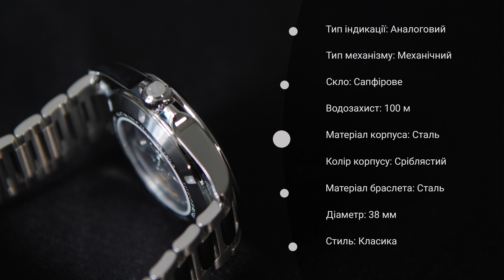Короткий огляд годинника LONGINES CONQUEST L3.720.4.02.6 by DEKA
Сьогодні в нашому огляді – годинник LONGINES CONQUEST L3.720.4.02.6